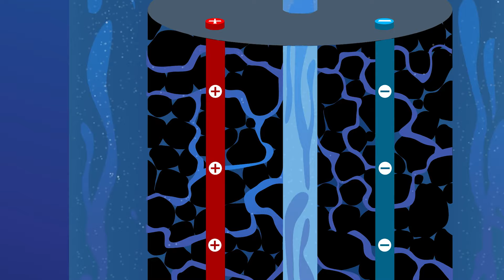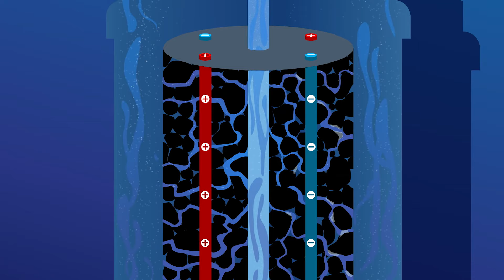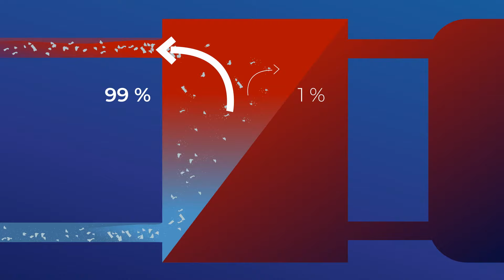Funktionsweise Kalkschutzgerät permasolvent primus / primus vital – kurz erklärt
Kalkschutz mit permasolvent primus 2.1
Zuverlässig, natürlich, dauerhaft.

Unser umweltfreundliches Kalkschutz-System permasolvent primus 2.1 bewahrt Ihr Haus vor verkalkten Rohrleitungen und  Wärmetauschern. Wertvolle Mineralien und die natürliche Trinkwasserqualität bleiben dabei erhalten. So schützen Sie Ihr Objekt dauerhaft und sichern sich eine optimale Energieeffizienz bei der Warmwasserbereitung. Denn bereits eine nur 3 mm dünne Kalkschicht auf Wärmetauschern verursacht einen Energieübertragungsverlust in Höhe von mehr als 20 %.